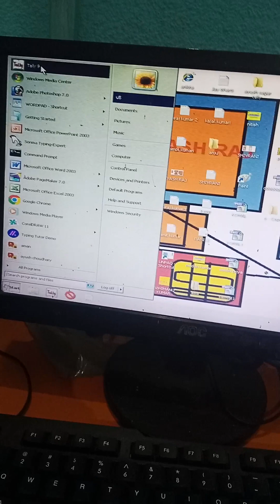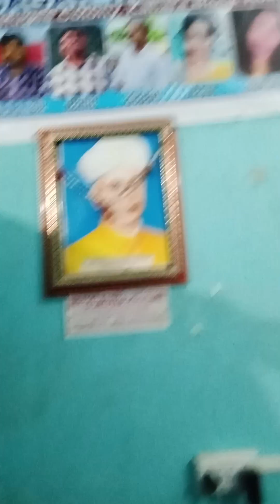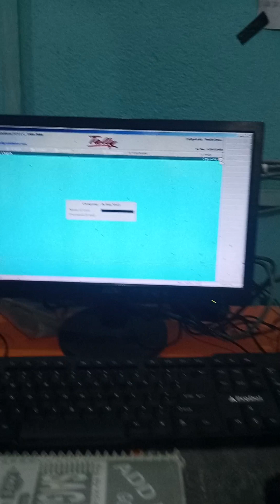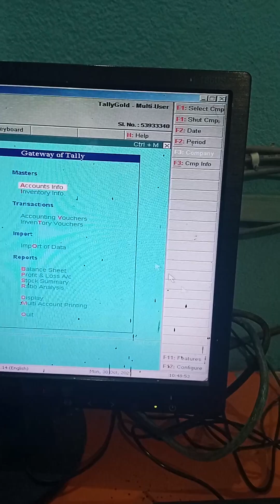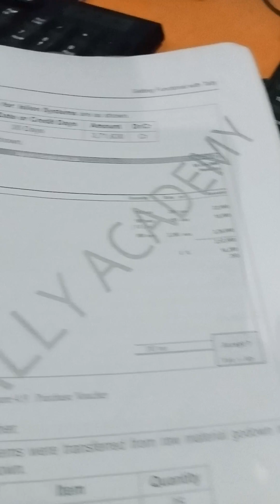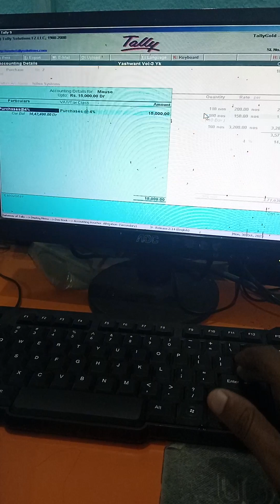tally ERP 9 training computer class October 2023